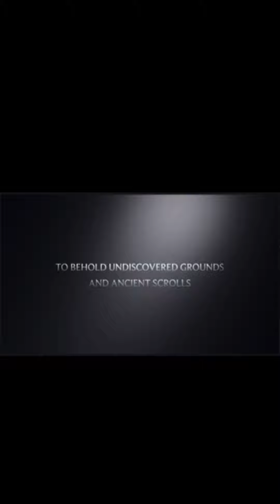4 Year Celebration Special!! 🎉